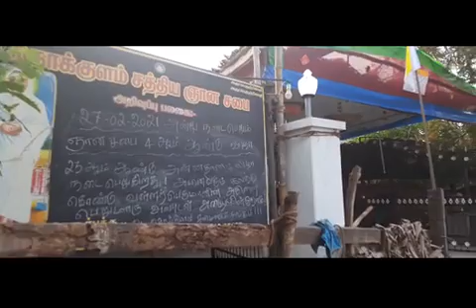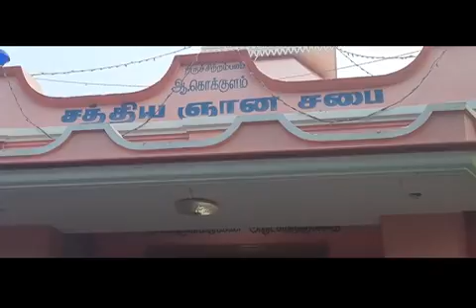27.2.2021 Madurai Dt. A.Kokkulam Sanmarga Sangam..Function conducted.